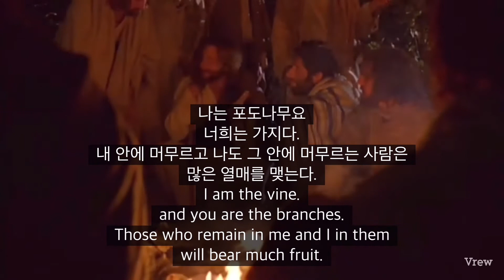하루 묵상 한말씀 영어 성경명언